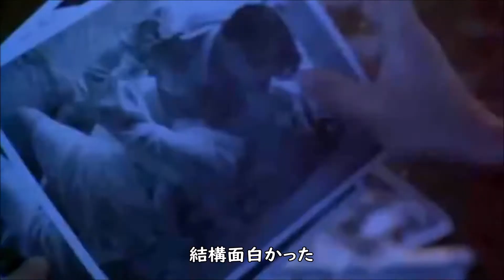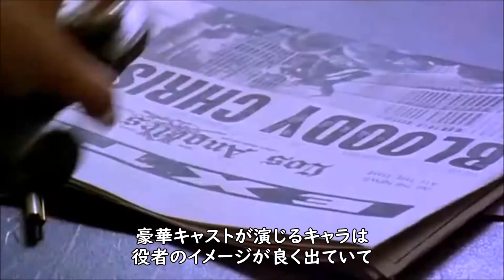『L.A.コンフィデンシャル』('97)【映画レビュー１分勝負！】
原題：L. A. Confidential
1997年（米）　　2時間18分
監督：カーティス・ハンソン
脚本：カーティス・ハンソン、ブライアン・ヘルゲランド
出演：ケビン・スペイシー、ラッセル・クロウ、ガイ・ピアース、ジェームズ・クロムウェル、キム・ベイシンガー、ダニー・デヴィート、グレアム・ベッケル、デビッド・ストラザーン、ロン・リフキン、ジョン・マホーン、パオロ・セガンティ、グウェンダ・ディーコン、アンバー・スミス、ダレル・サンディーン、サイモン・ベイカー、マット・マッコイ、ポール・ギルフォイル、ブレンダ・バーキ、アラン・グラフ、シンバ・スミス、ウィル・ザーン、ジーン・ウォーランド、他